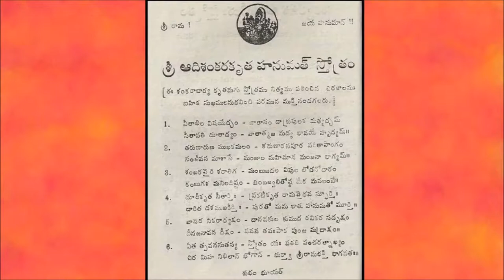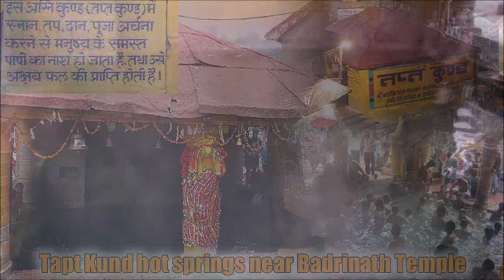Facts behind Taptha kund [vahni theerdham,agni theerdham]@badari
vahni theerdham  by sri samavedam shanmuka sarma gaaru